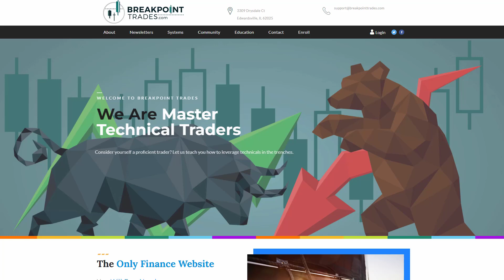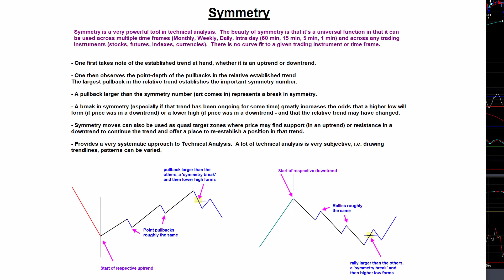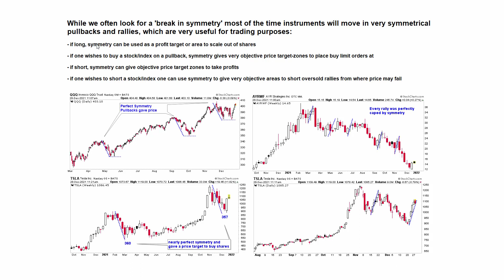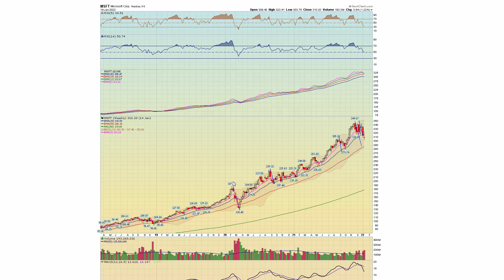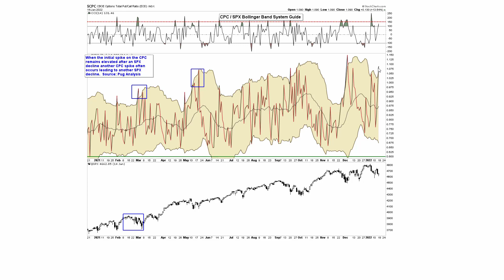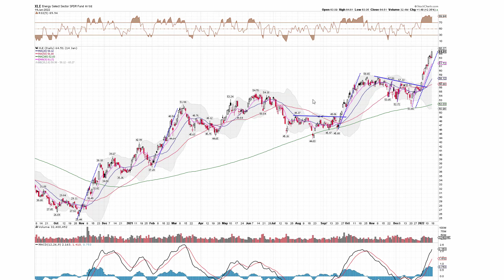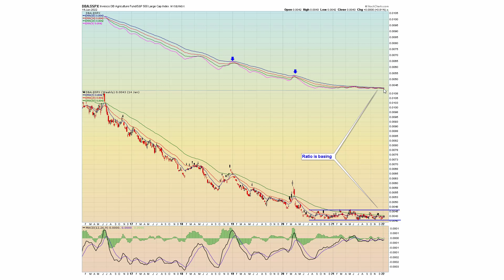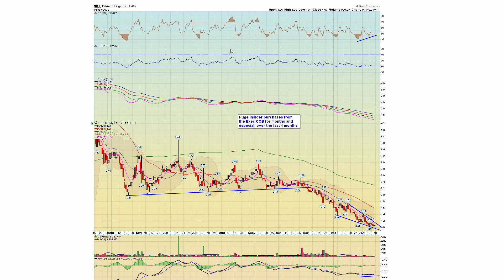Technical Review of the markets, sectors, commodities, cryptos, precious metals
Here's a link to my educational video on Symmetry